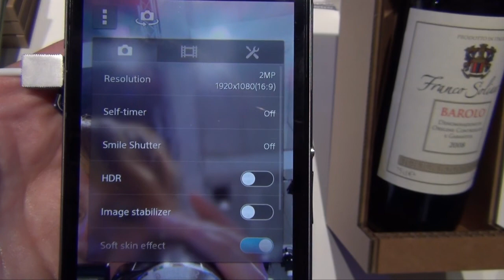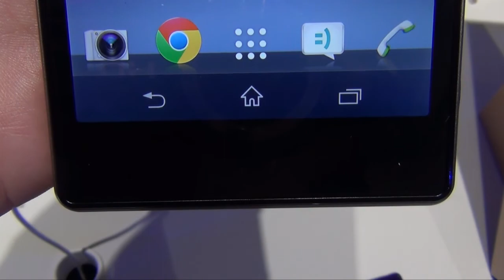Sony Xperia Z1 im ersten Hands-on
Wir haben das Sony Xperia Z1 auf der IFA 2013 in Berlin ausprobiert. Den ausführlichen Bericht gibt es auf teltarif.de